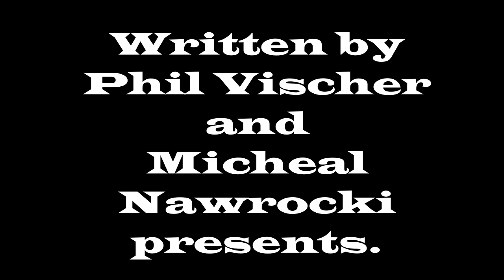VEGGIETALES WITH DUO FRIENDS,1991.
By Creditors.